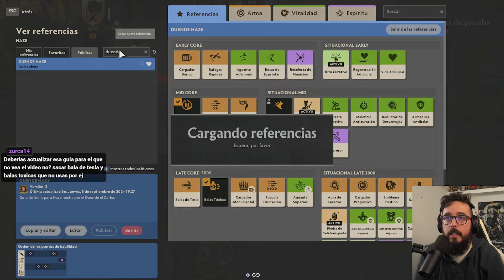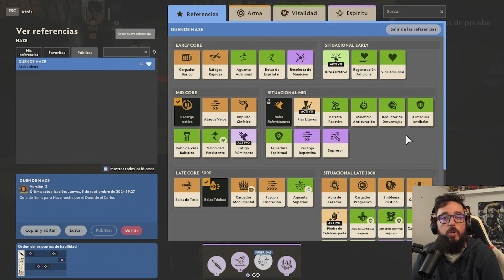GUIA COMPLETA DE ITEMS PARA HAZE - FULL EXPLICACION - DEADLOCK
Te doy unos tips de como jugar con la Haze. Déjame saber en los comentarios, de que personaje  queres que sea la próxima guía.